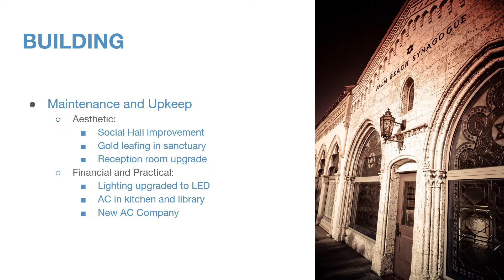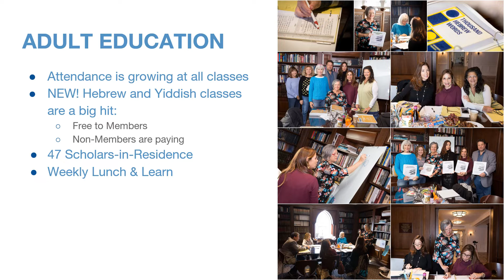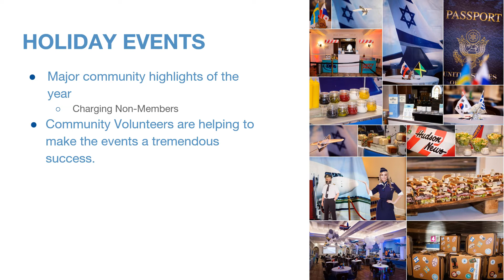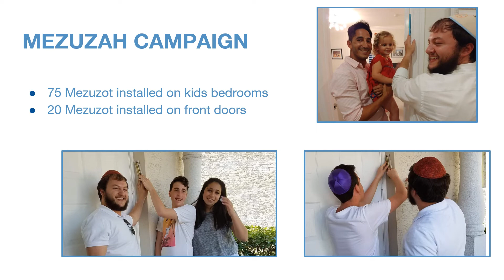Annual Meeting Highlights 2019